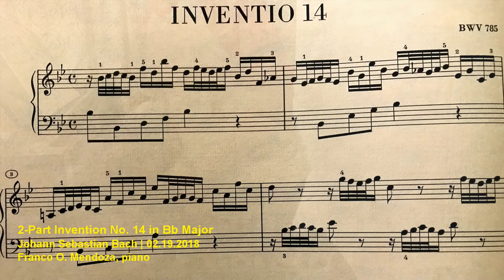2-Part Invention No. 14 by Johann Sebastian Bach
2-Part Invention No. 14 by Johann Sebastian Bach